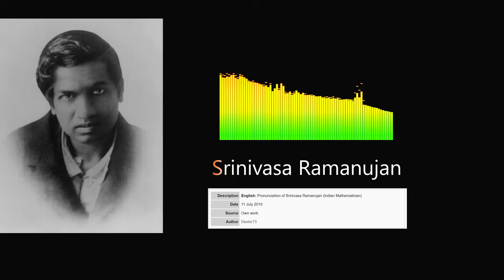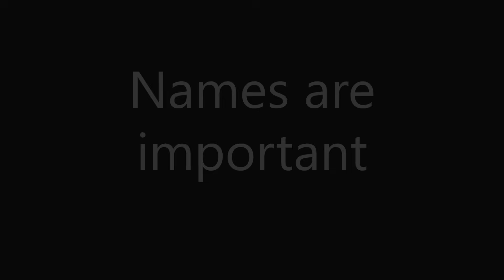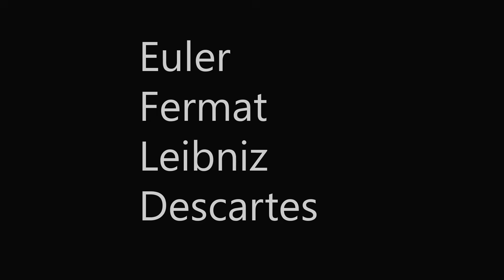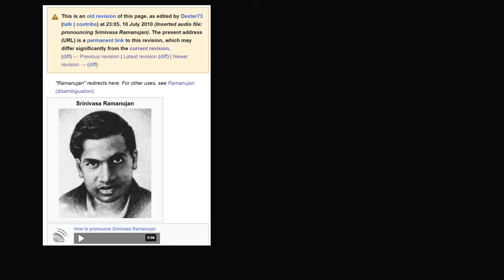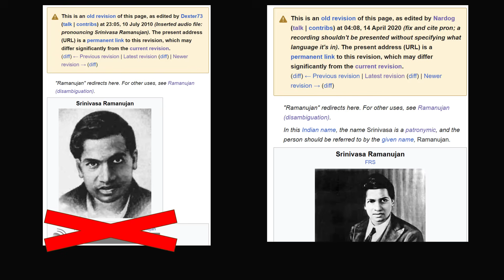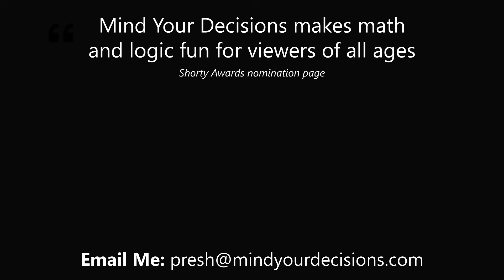The Correct Way To Pronounce Ramanujan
The story of Srinivasa Ramanujan is one of the most famous in mathematics. He was a man with no formal university education, and yet at the age of 24 he amazed Cambridge mathematicians with formulas involving infinity. But how do you correctly pronounce his name?

Members get early access to videos
YouTube members

2017 Shorty Awards Nominee. Mind Your Decisions was nominated in the STEM category (Science, Technology, Engineering, and Math) along with eventual winner Bill Nye; finalists Adam Savage, Dr. Sandra Lee, Simone Giertz, Tim Peake, Unbox Therapy; and other nominees Elon Musk, Gizmoslip, Hope Jahren, Life Noggin, and Nerdwriter.